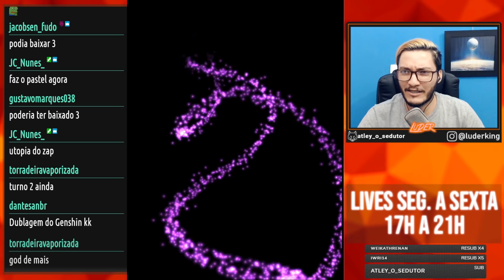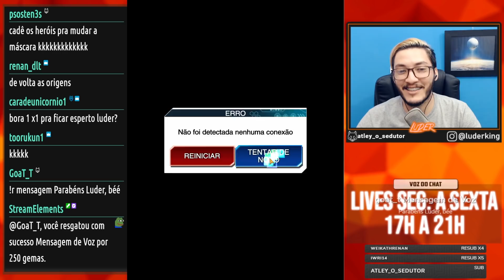VOLTEI AO DUEL LINKS PRA VER AS NOVIDADES! | Yu-Gi-Oh! Duel Links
Voltamos ao Yu-Gi-Oh! após muito tempo pra ver como está o game